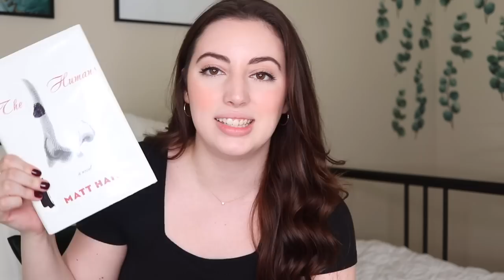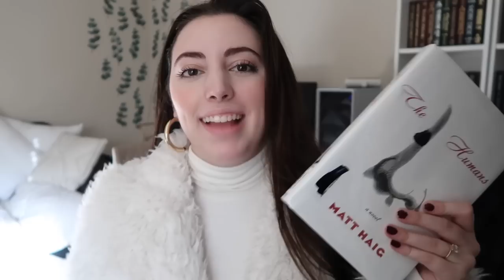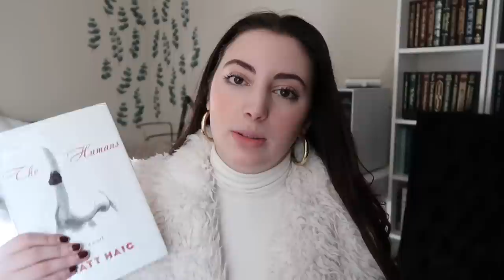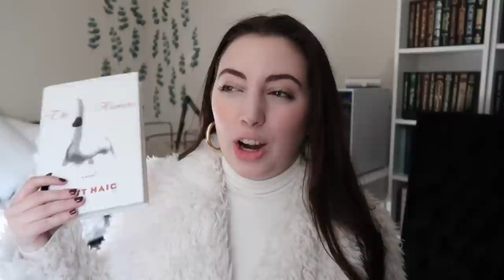TASTE TEST #2: reading gabbyreads faves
* link to books i talk about, skincare, & more! i make a small commission if you buy through these links. i only promote things that i care about/think y'all will find useful :)